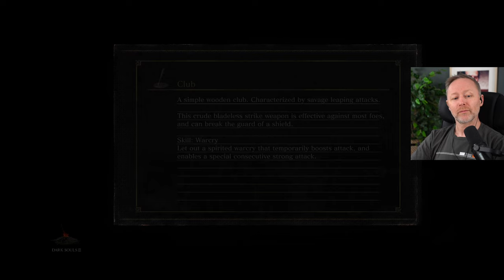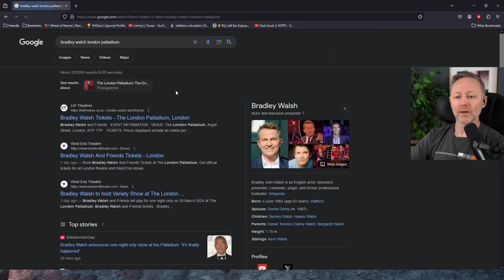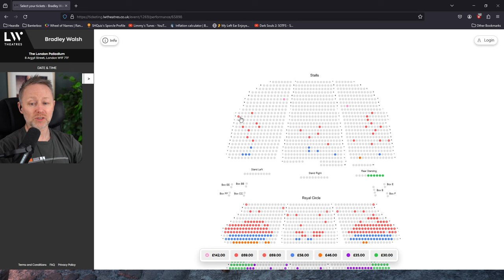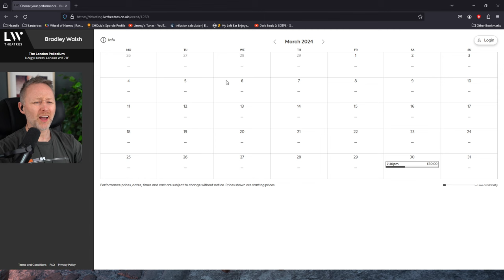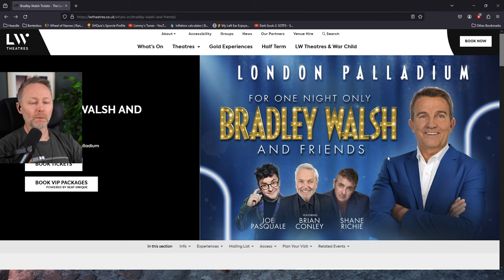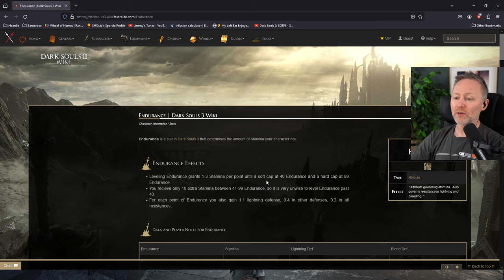LIMMY Plays | Dark Souls III (6) [2024-02-20]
00:00 Intro & chat
00:12:00 Dark Souls III